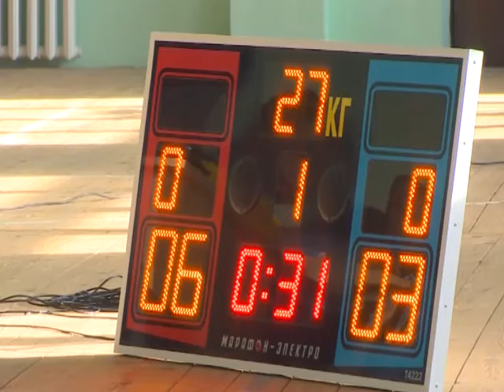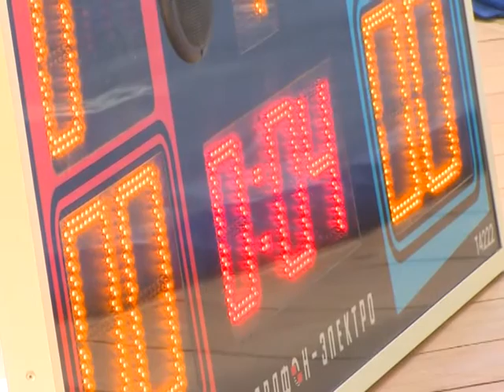АРИС Греко-римская борьба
В Кумертау пройдет, ставший уже традиционным, открытый республиканский турнир по греко-римской борьбе на призы главы администрации городского округа. Сейчас идет активная подготовка к мероприятию. Так, например, в спортивном зале Физкультурно-оздоровительного комплекса (ФОК) «Юбилейный» состоялся отборочный тур.